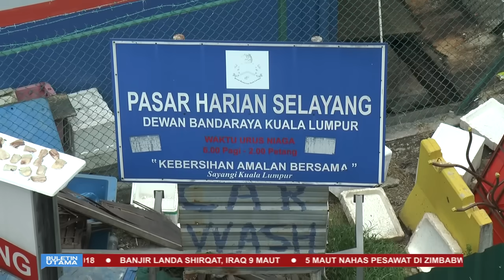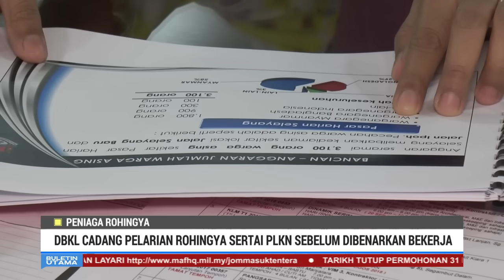Peniaga Rohingya Kebal Dengan Kad UNHCR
Mereka dibenarkan masuk supaya dapat meneruskan kehidupan lebih baik di negara ini .

Namun timbul dilema apabila etnik rohingya ini seperti juga warga asing lain berleluasa berniaga secara haram di beberapa lokasi.